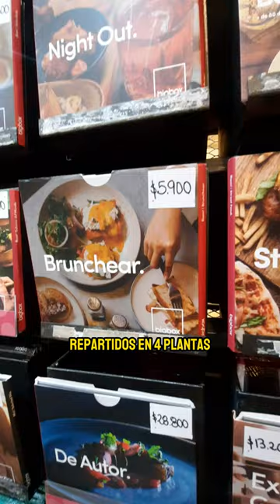EL CENTRO COMERCIAL MAS IMPORTANTE DE BUENOS AIRES | ABASTO SHOPPING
El Centro Comercial más importante y exitoso de la Ciudad de Buenos Aires es el gran ABASTO SHOPPING.

Sabías que:

👉 Se encuentra ubicada en la Avenida más popular de la ciudad de Buenos Aires "Av. Corrientes al 3247".

👉Antiguamente era un mercado de verduras y frutas. 🍎🥔🥦

👉 Posee más de 230 locales, tiene un CINE de la cadena CINEMARK HOYTS, un enorme patio de comidas con una gran propuesta gastronómica, el Museo de los niños y un parque de diversiones para los más pequeños de la casa "NEVERLAND" 🥰

👉 Es considerado el barrio del gran CARLOS GARDEL, y justo debajo del centro comercial se encuentra una estación del metro "Subterráneo" de la "Línea B" el cual lleva su nombre.

😊MERCADO PAGO:
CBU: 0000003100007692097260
Alias: ecocopy